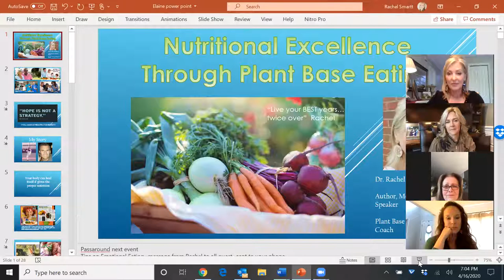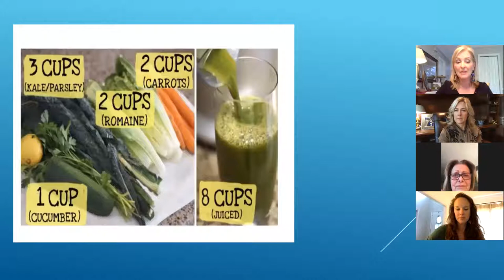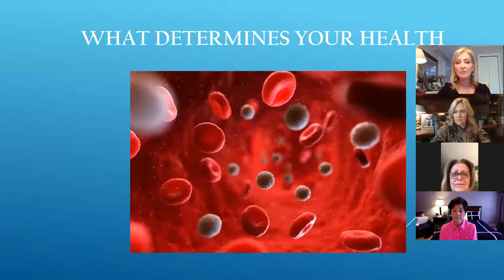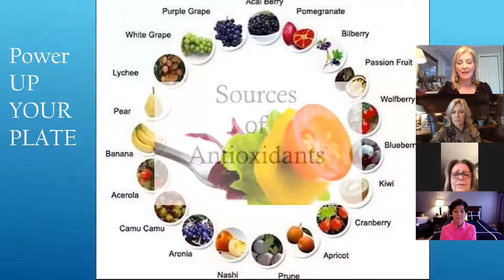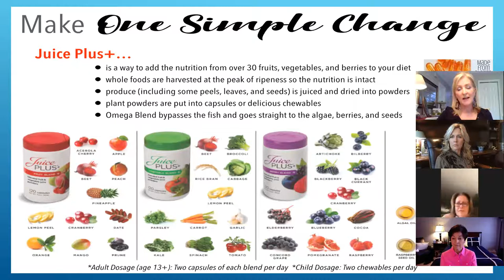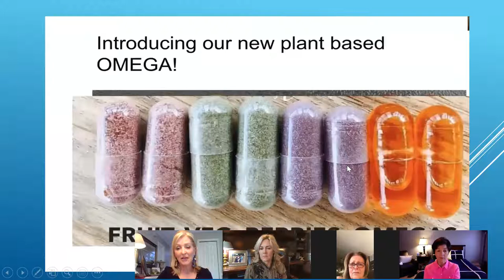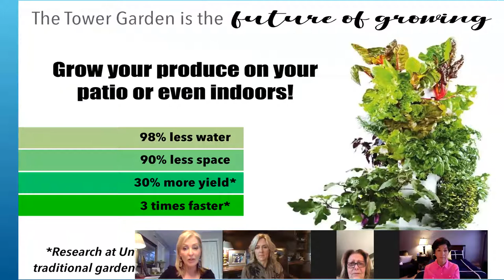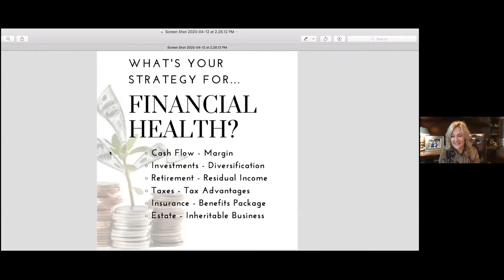Health and Wealth Dr Rachel Smartt ND and Elaine Mayson